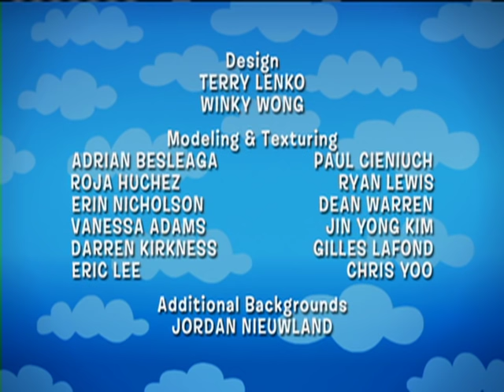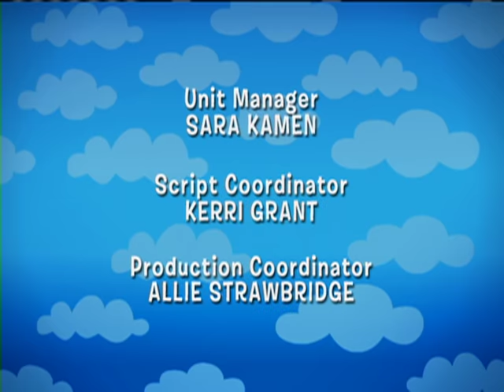The Backyardigans: Scared of You - Ep.23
Mad Scientist TASHA sends her humble assistant AUSTIN on a journey to bring three monsters back to her laboratory - Mummy TYRONE, Werewolf UNIQUA, and Vampire PABLO.  What Austin doesn’t know is that a big surprise birthday party awaits him when he gets back.